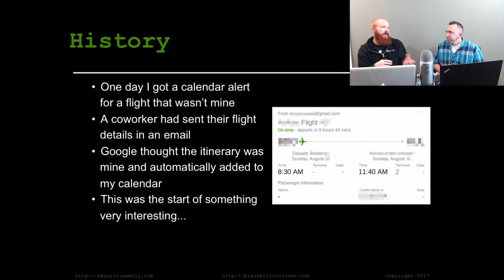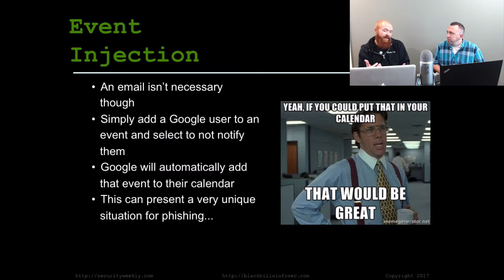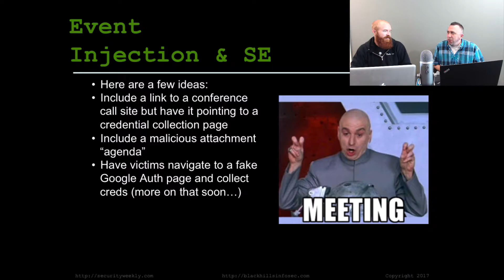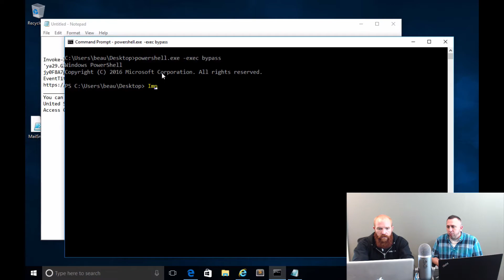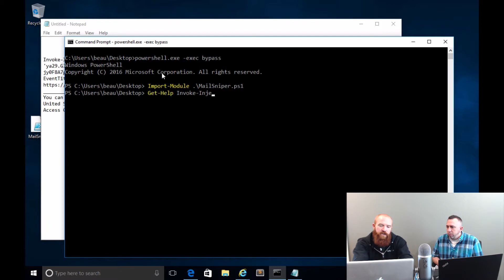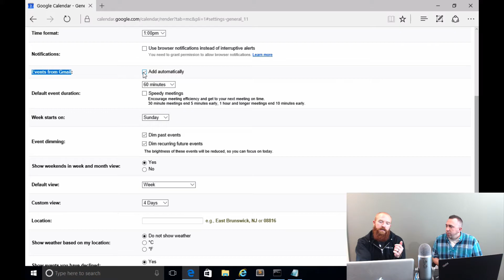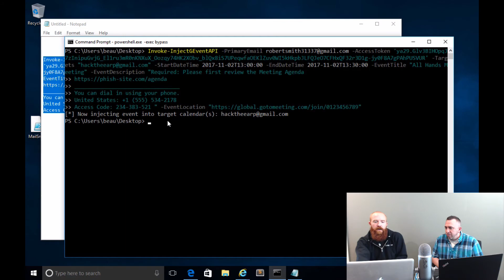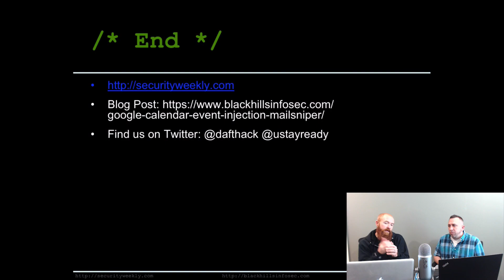Google Event Injection - Tradecraft Security Weekly #20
Google provides the ability to automatically add events to a calendar directly from emails received by Gmail. This provides a unique situation for phishing attempts as most users haven't been trained to watch their calendar events for social engineering attempts. In this episode Beau Bullock (@dafthack) and Michael Felch (@ustayready) show how to inject events into a targets calendar using MailSniper bypassing some security controls that Google has in place.